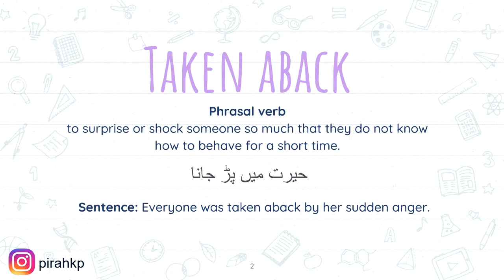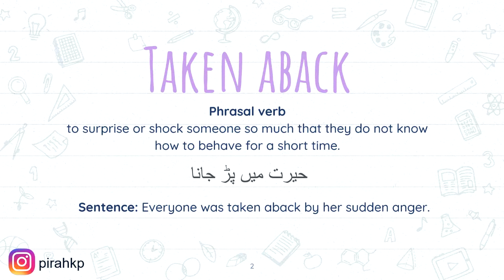Taken Aback meaning in Urdu/Hindi | Word of the Day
Support my effort in the education industry by buying me a coffee In this video we are learning the meaning of Taken Aback meaning in Urdu/Hindi | Word of the Day
After watching this video you will learn:
- English meaning of Taken Aback
- Urdu meaning of Taken Aback
- Sentence of word  Taken Aback

FAQ:
1. Where are you from?
I am from Pakistan.
2. What is your profession?

Want to learn more languages? Try Mondly with 90% 0ff for 1 year Check your Spelling & Grammar Mistakes through Grammarly